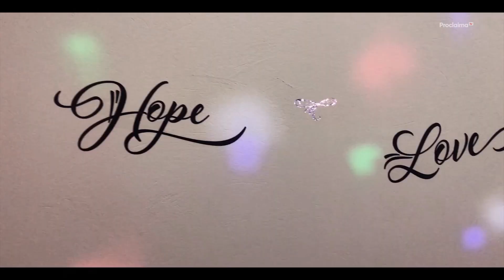Sword - All That I Can See (Official Video) - Christmas Reggae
It's Christmas time which means time to roll out some good good Gospel Christmas Reggae Music.

Check out this one from my brother Sword featuring on Righteous Records Entertainment 'Evergreen Riddim'

Video Credits
Directed by Christopher Mayers
Videographer Kerry Norville (N1 Media)
Special thanks to Racquel Dookeran

Executive producer Trinity 1
Produced by |Christopher Mayers
Song Written by Nigel Da Costa
Background vocals Christopher Mayers
Mixed & Master Righteous Records Entertainment

John 3:16
For God so loved the world, as to give his only begotten Son; that whosoever believeth in him, may not perish, but may have life everlasting.